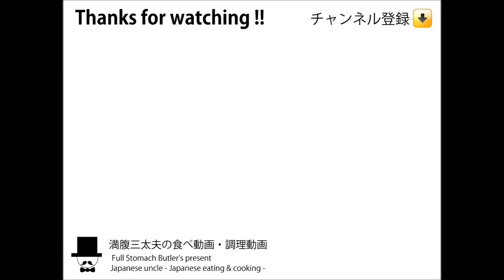[食事動画-咀嚼音-無言-ASMR]我家のカレー-Curry and rice-Japanese eating sounds-meal-chewing-slurp-すする音-おやじ-飯テロ-音フェチ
満腹三太夫(まんぷくさんだゆう)※注意※集音マイクのボリューム高めで音フェチ向けの仕様。所謂「くちゃらー」などに嫌悪感を感じる方は、ご注意ください。
Please be careful for my chewing noises-This Channel is Manpuku's meal time

休肝日の夕飯：カレーライスとサラダ、味噌汁
-Curry and rice-Japanese meal-

満腹三太夫(まんぷくさんだゆう)ほぼ毎日更新！
Mostly, updated daily. Channel Registration, please!

※コメント欄にメニューや料理、動画についてなどのリクエストも受付中！お気軽に・・・お待ちしております！
A request about the menu, cooking and an animation is being also received in a comment space!! I'm waiting.

主に昼食を食べているだけの動画ですが、お越しいただき感謝します。昼食は所用が無い限り、かみさんが作ってくれる日本蕎麦を中心に食べています。麺類中心で、たまに外食や他の動画も・・・

咀嚼音などの音フェチ系動画が個人的に好きなので、基本無言で同じようなコンセプトの動画ばかりとなります。レビューではなく「美味しく見える、食欲がわく、これが食べたくなる」動画造りを心掛けております。

食欲が無い時や、ボーとしているとき、料理のヒント等にもなれば幸いです。

※外食撮影時には許可をとり、周りに迷惑がかからないように、極力お店の隅やお客さんのいない時間帯に撮影しております。